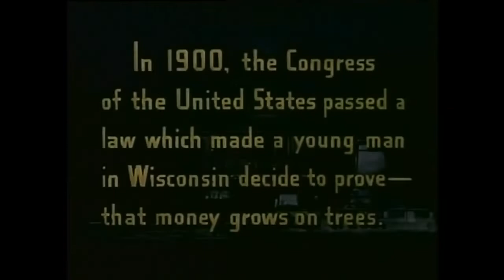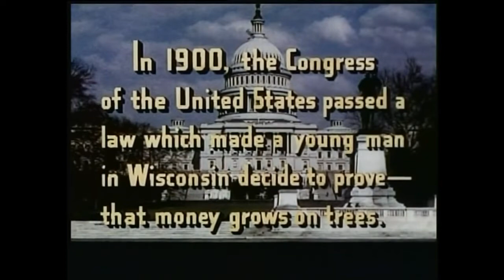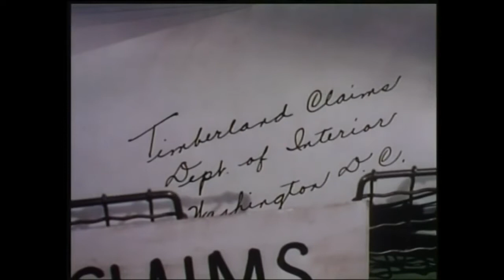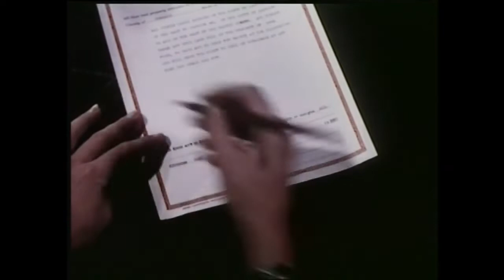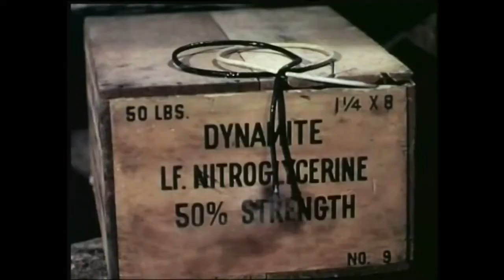The Big Trees ( Action , Western film 1952 ) by Felix E. Feist and Kirk Douglas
The Big Trees is a 1952 lumberjack Western film starring Kirk Douglas and directed by Felix E. Feist. It was Kirk Douglas's final film for Warner Brothers, a film he did for free in exchange for the studio agreeing to release him from his long-term contract.[2]

The film has fallen into the public domain.[3][better source needed] Douglas plays a greedy timber baron who seeks to exploit the sequoia forest, while facing the protest of the Quaker colonists.

Plot :

In 1900, lumberman Jim Fallon (Kirk Douglas) greedily eyes the big redwood trees in the virgin region of northern California. The land is already settled by, among others, a religious group led by Elder Bixby (Charles Meredith) who have a religious relationship with the redwoods and refuse to log them, using smaller trees for lumber. Jim becomes infatuated with Bixby's daughter, Alicia (Eve Miller), though that does not change his plan to cheat the homesteaders. When Jim's right-hand man, Yukon Burns (Edgar Buchanan) finds out, he changes sides and leads the locals in resisting Jim. The locals combat Jim's loggers with a sympathetic judge with Jim fighting back by using Federal laws.

Elder Bixby is killed when a big sequoia tree is chopped down by Jim's men and falls on his cabin. Jim's desperate attempt to rescue Alicia's father saves him from being convicted of murder. Meanwhile, timber rival Cleve Gregg (Harry Cording) appears on the scene, making it a three-way fight. Gregg and his partner Frenchy LeCroix (John Archer) try to assassinate Jim, but end up killing Yukon instead. Jim has a dramatic change of heart and leads the settlers in defeating Gregg and Frenchy. Afterwards, Jim marries Alicia and settles down.